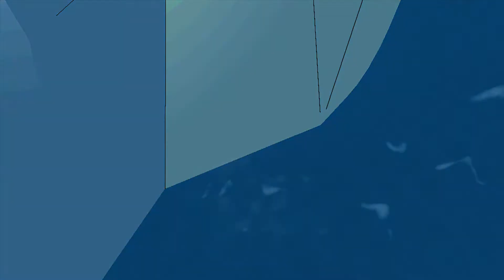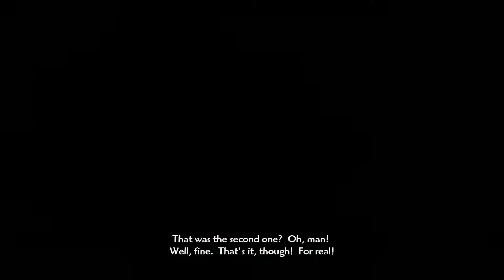[XBOX360] The Simpson Game Gameplay 17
Console : XBOX360 S